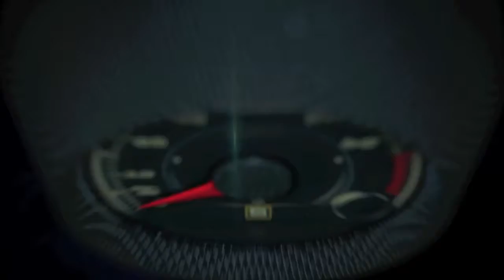Jeep at the 2016 Chicago Auto Show